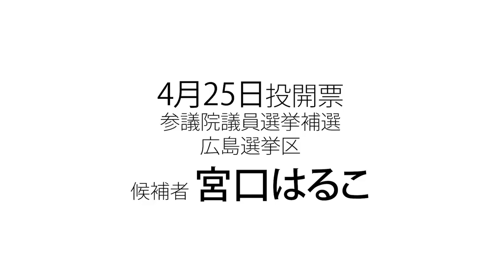宮口はるこ 2021年4月25日投開票 参議院議員再選挙 広島選挙区 24日 02